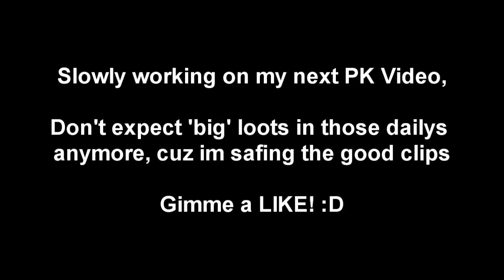Runescape - Jaws 2 75 Daily Pk's Part 7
Thumbs up, Comment ~ Songs in Description :)

Short but I keep on trying to get this daily pk's series going!
Please Thumb my videos up if you enjoy them, you will get me more viewers by doing that :)

Songs:
Avicii - Levels / ID (Radio Edit)
Bartherzz - On the move